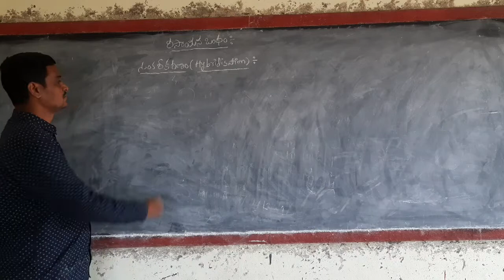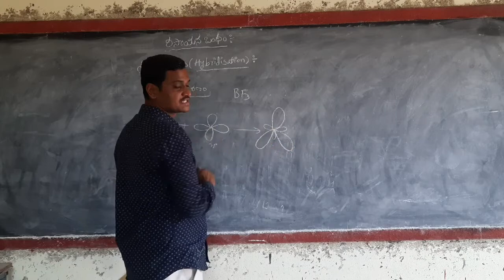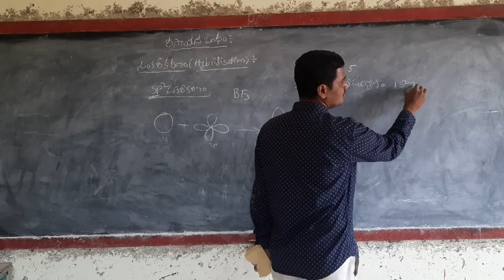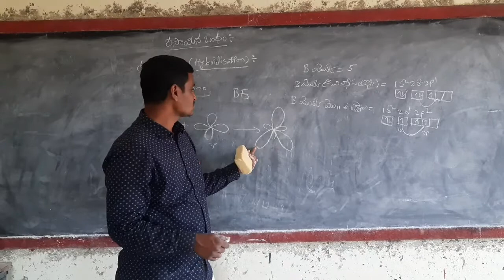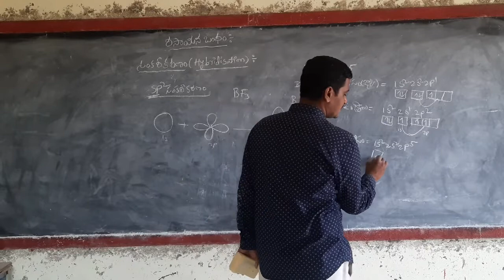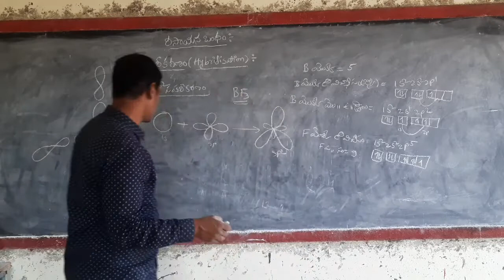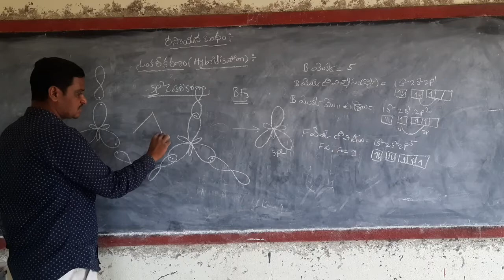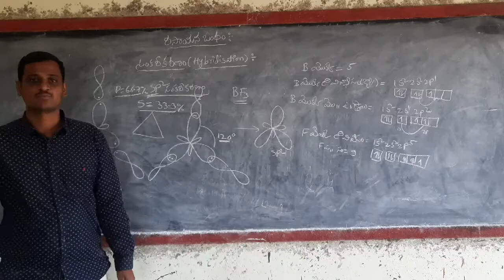Chemistry I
SP^2 Hybridisation